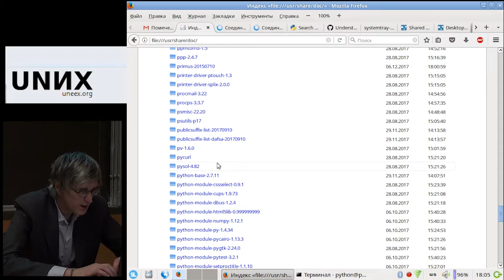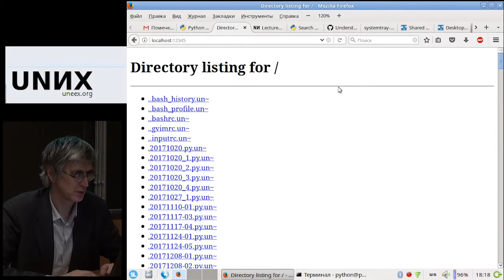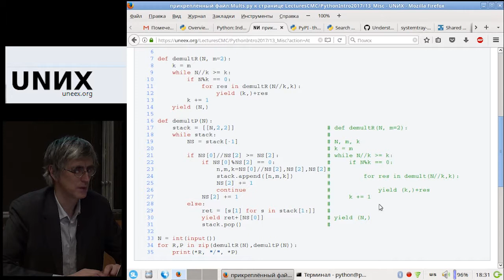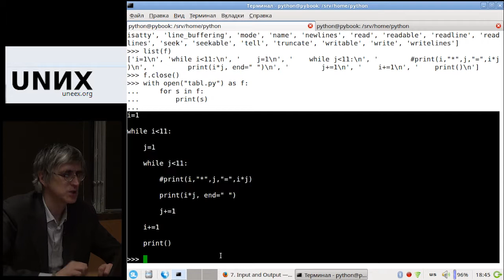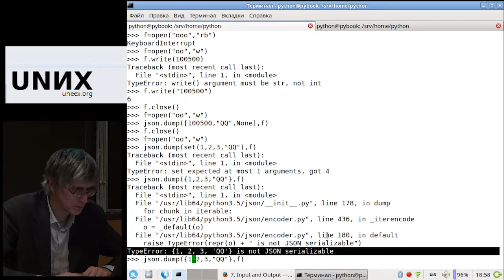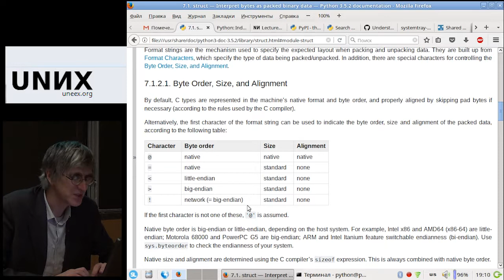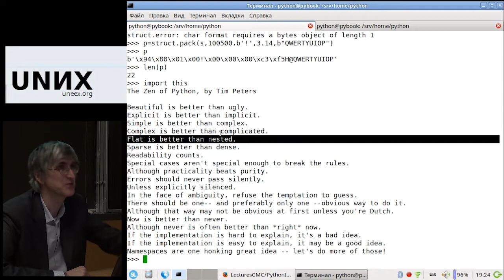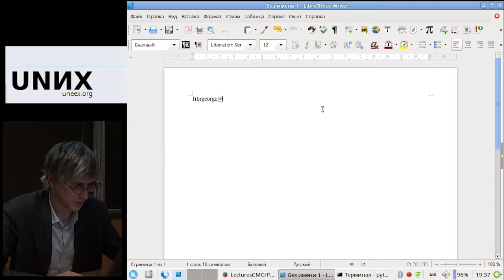[UNИХ] Язык программирования Python3 — №13: Работа с файлами и стандартные модули (2017-12-13)